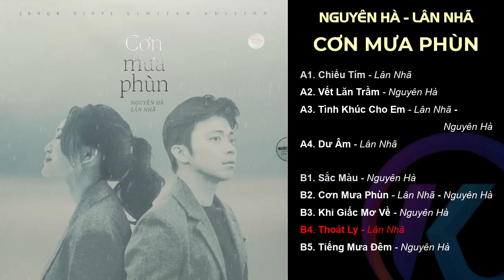[Đĩa than LP] CƠN MƯA PHÙN (Nguyên Hà - Lân Nhã)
TRACK LIST
   MẶT A
00:00 A1. Chiều Tím - Lân Nhã
05:16 A2. Vết Lăn Trầm - Nguyên Hà
10:42 A3. Tình Khúc Cho Em - Lân Nhã - Nguyên Hà
15:43 A4. Dư Âm - Lân Nhã

   MẶT B
21:18 B1. Sắc Màu - Nguyên Hà
25:23 B2. Cơn Mưa Phùn - Lân Nhã - Nguyên Hà
29:17 B3. Khi Giấc Mơ Về - Nguyên Hà
33:21 B4. Thoát Ly - Lân Nhã
37:06 B5. Tiếng Mưa Đêm - Nguyên Hà